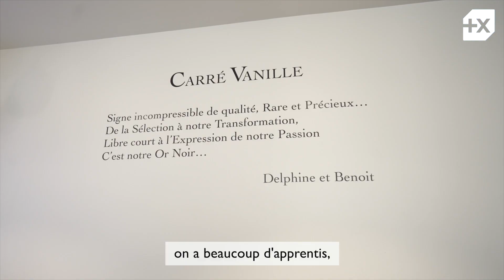Carré Vanille, lauréat Stars et Métiers (28)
Faire plaisir à leur clientèle avec des produits basiques, goûteux et de qualité, c’est ce que Benoît et Delphine, de Carré Vanille, s’efforcent de faire depuis la création de leur entreprise en 2017, et c’est pour eux une grande satisfaction ! 🍰